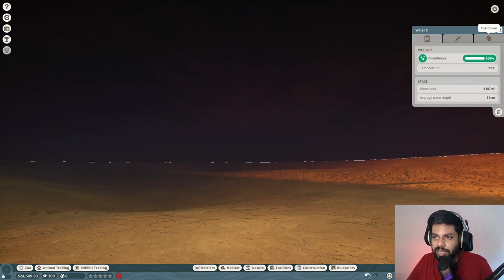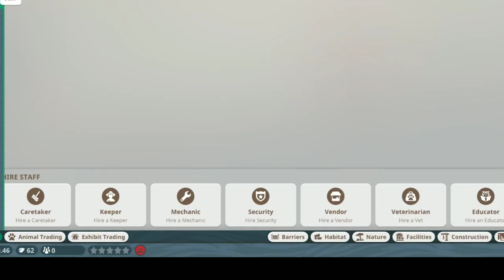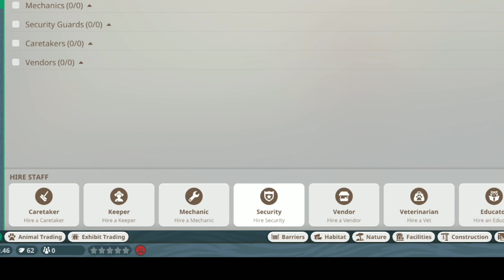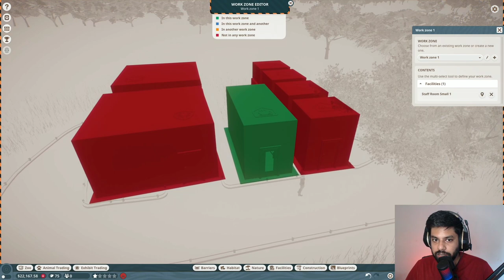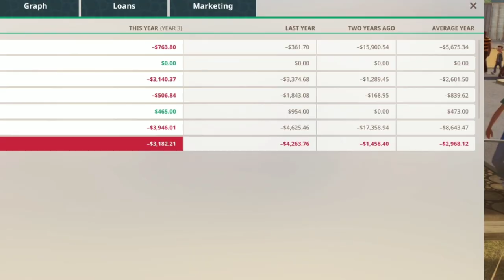I OPENED A NEW ANIMAL ZOO | PLANET ZOO GAMEPLAY | Mr IG | Tamil #1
I started my own zoo. city skylines gameplay. planet zoo tamil gameplay. planet zoo episode 1.